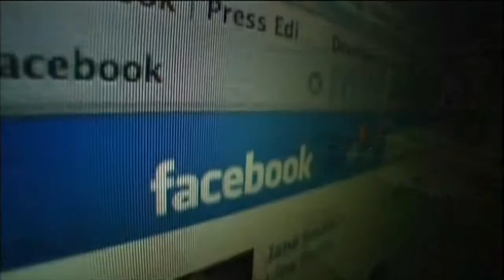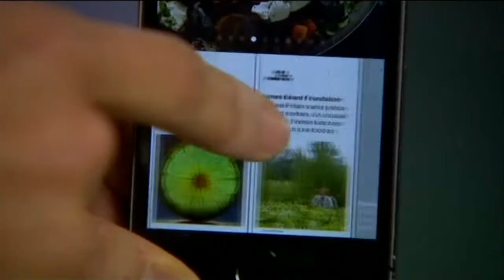Laurent Solly : "on va continuer à innover" - Le 04/02/2014 à 10h00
A l'occasion du 10ème anniversaire de Facebook, nous avons rencontré Laurent Solly, directeur général de Facebook France. Il revient sur le succès historique du réseau social et évoque les pistes de développement potentiel et son souci de satisfaire au mieux les demandes des utilisateurs, notamment en ce qui concerne la confidentialité des données.